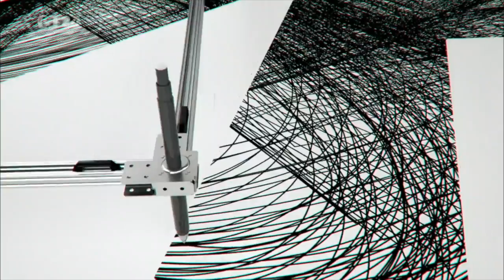Brian May interview Czech TV (30 Sep 2017) Pt 1 ed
Brian May's interview for Czech Prime TV News Kultur, with Petr Vizina